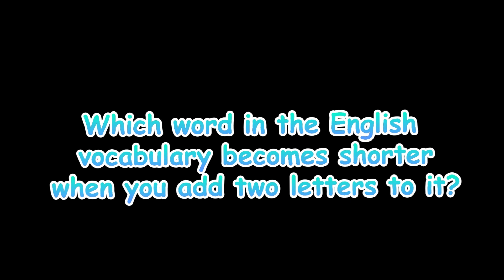Can YOU solve the Librarian's Riddle?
Let me know if you succeeded, in the comments!

Drawing Tablet